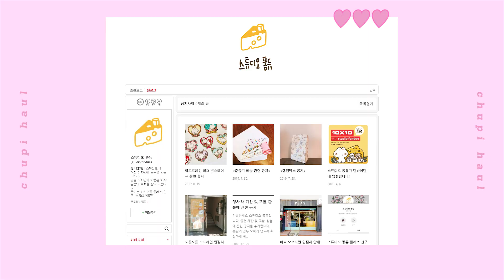(eng) 새학기 준비해요! 💕 DIY Pencil Case 초간단 D.I.Y 필통 꾸미기 ㅣ 츄삐 chupi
더 보기 꼭 읽어주세요! 💕ฅ(ᐤˊ꒳ฅˋᐤ♪)

누구나 따라할 수 있는
초초초간단 D.I.Y 영상이 돌아왔습니다! 🎉
오늘은 새학기를 맞이해서
귀여운 씰 스티커를 활용한
플라스틱 필통 꾸미기 영상을 들고왔어요. :D

저도 여러분과 마찬가지로 ㅎㅎ 늘 많은 시행착오 끝에
예쁜 결과물을 완성한다는 걸 보여드리고 싶어서
미숙한 부분도 잘라내지 않고 그대로 담아봤습니다!

모쪼록 재밌게 감상해주세요. (•‾⌣‾•)و ̑̑💕

[ 오늘의 chupi's pick ]

[ 자주 묻는 질문 모음 ]
💻 편집 : 프리미어 프로
🍎 촬영 : 캐논 M50 + 번들렌즈 / 아이폰8+

달달한 아이들 - 짝짜꿍

다꾸 소식이나 하울 정보들을
영상보다 빠르게 보고 싶은 분들은
인스타그램 & 트위터로 와주세요! 💕